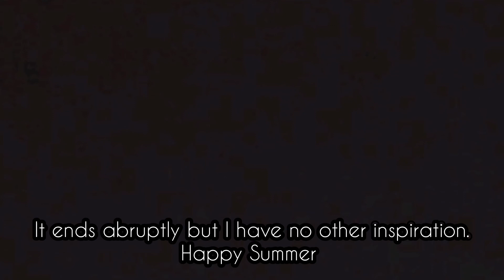Return to Hogwarts 7 (FINALE)